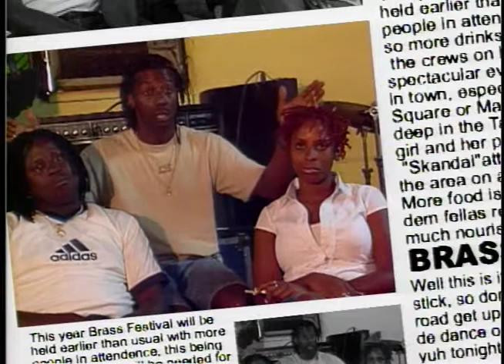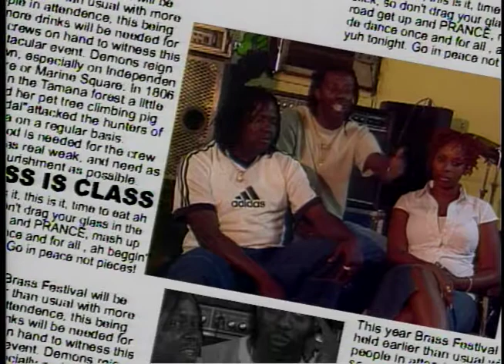IWER TV - Soca Band Live Performance - Roy Cape (2003)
Year - 2003
Band - Roy Cape All Stars